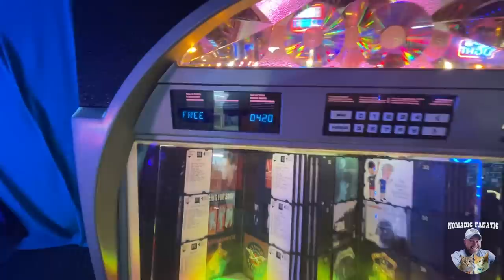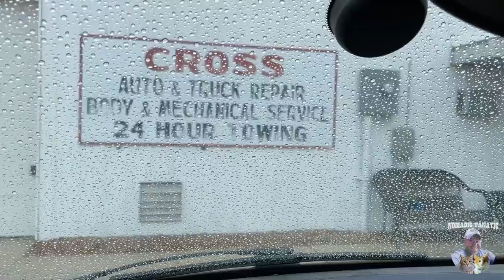Trouble Finding Shop To Fix My RV ~ Nobody Wants To Touch It...